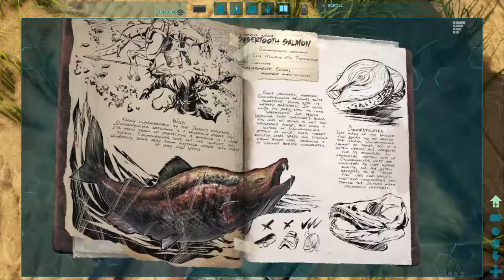Ark:survial evolve Ep.2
My name is Josue Luna and I am 13 years old, I live in Florida also I am Dominican.

Mi nombre es Josue Luna y tengo 13 años, vivo en florida tambien soy dominicano.

Also english/tambien español Variedad,Juegos,diversion,y mas

Games,simulator,random, and more XD